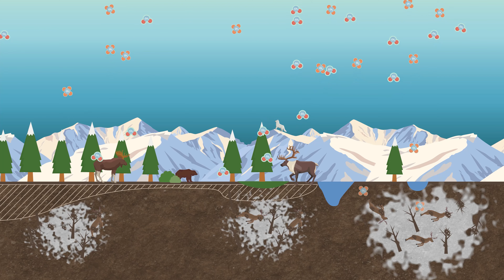How the Climate System Works: Melted Permafrost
The Arctic landscapes (places like Siberia, Canada, Alaska, and Greenland) have one of the largest natural carbon deposits locked in it's frozen soils - also known as Permafrost.  Permafrost is the soil, rock, and sand held together by ice that remains frozen all year round. Here, the extremely cold conditions prevent dead plants and animals from fully decomposing. The leftover material (along with its organic carbon content) gets buried in the soil with each passing year. Totaling an amount of organic carbon that is estimated to be more carbon than what humans have ever released via fossil fuel burning.  So, what happens if the permafrost thaws? Historically, permafrost areas have kept massive amounts of carbon out of the atmosphere (storing more carbon than they have released).  But as the arctic gets warmer, the permafrost thaws, and the soil microbes wake up to start decomposing the leftover material. In the process, the microbes turn organic carbon (from dead plants and animals) into greenhouse gases that are released into the atmosphere.  The carbon can be released as carbon dioxide or methane (which is 25 times stronger than carbon dioxide). These greenhouse gases would then lead to additional warming, which would cause more permafrost to melt, resulting in the release of more greenhouse gases to enter the atmosphere, and the process would continue in a cycle that can change the role of the permafrost in the climate system.  The climate could reach a tipping point, where the permafrost no longer functions as a carbon sink (that stores carbon and balances the energy budget), and instead, it transitions into a carbon source (quickly emitting greenhouse gases and making the planet much warmer at a faster rate than anticipated). Today, Alaska and Southern Siberia are two permafrost areas that are currently considered the most vulnerable, with the potential to abruptly thaw. So scientists are trying to quantify the impact and how quickly it may happen.  There's also the possibility that a thawed ground may stimulate plant growth, which could help counterbalance the excess greenhouse gases released (as plants absorb CO2 for photosynthesis); But the net impact will ultimately depend on how quickly the permafrost melts, and the amount, or potency, of the greenhouse gases it releases.